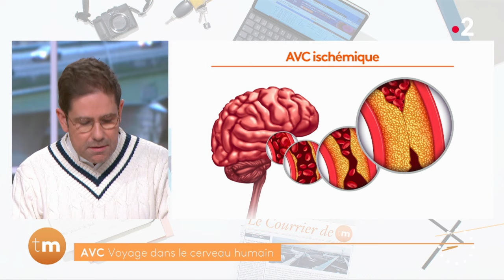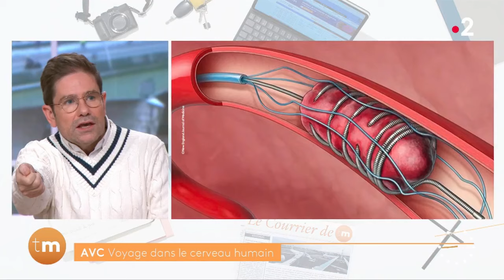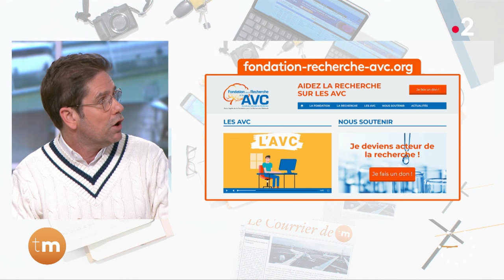Santé - AVC, voyage dans le cerveau humain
Ce matin, le Dr Kierzek nous emmène à la découverte d'images fascinantes et inédites prises à l'intérieur d'un vaisseau d'un patient ayant subi un AVC. Jamais personne n'avait vu l'intérieur des vaisseaux avant novembre 2023.